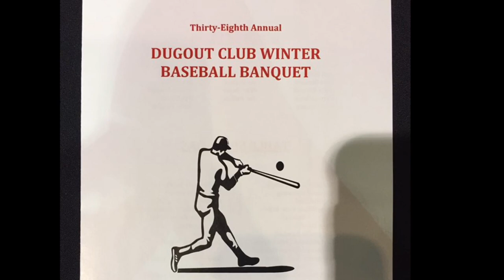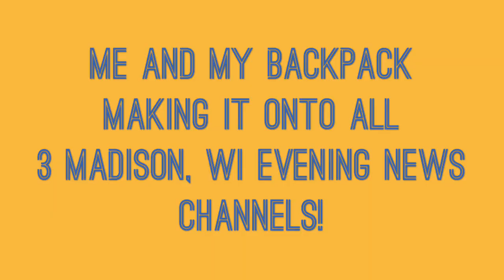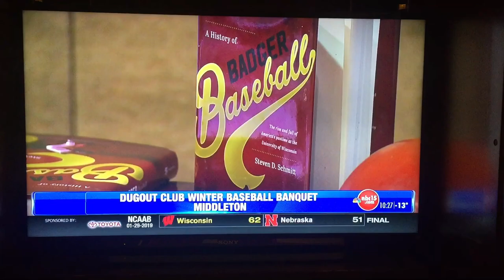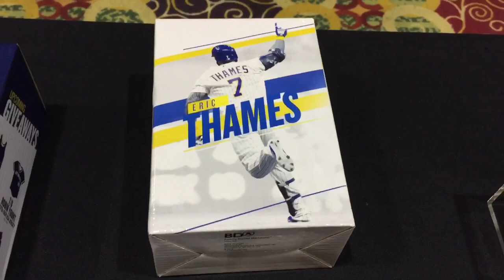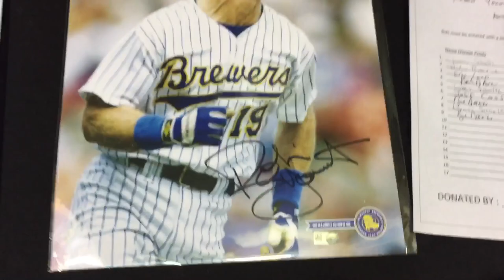Meeting Brewers Top 10 Prospect Jacob Nottingham And Reporter Sophia Minnaert | Getting an Autograph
I was lucky enough to meet the Milwaukee Brewers' top 10 prospect, Catcher Jacob Notthingham, and Brewers reporter Sophia Minnaert in Madison, WI on January 29, 2019 at the Dugout Club Winter Baseball Banquet.  I also made the news that night on all 3 of Madison's primary television stations, WMTV 15, WKOW 9, and WISC-TV 3.  Jacob Nottingham gave me his autograph on an  MLB baseball.  It was a fun night!